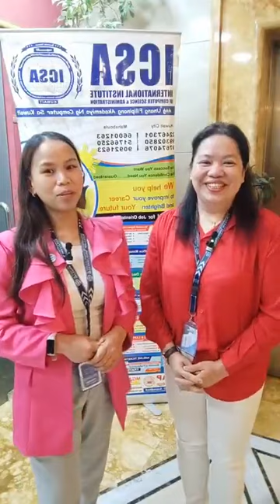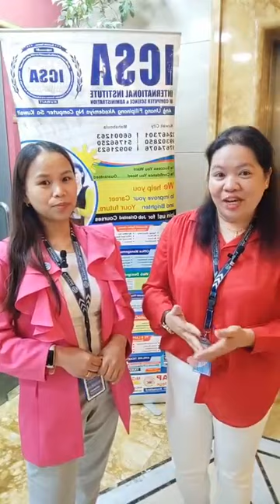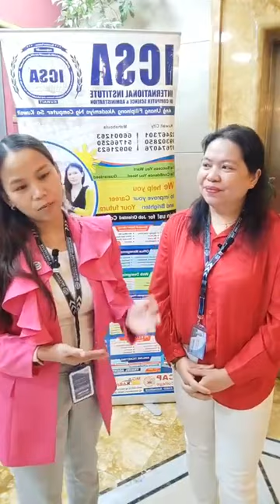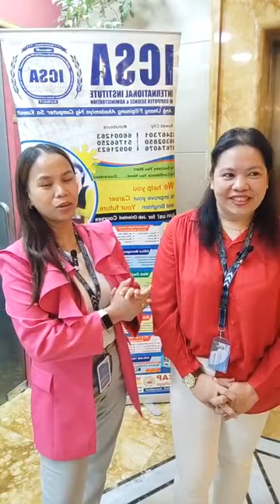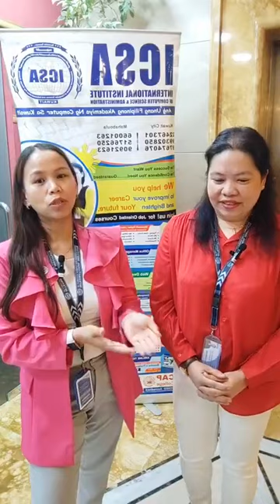𝓒𝓸𝓷𝓰𝓻𝓪𝓽𝓾𝓵𝓪𝓽𝓲𝓸𝓷𝓼 Ma'am Ednami Ra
𝓒𝓸𝓷𝓰𝓻𝓪𝓽𝓾𝓵𝓪𝓽𝓲𝓸𝓷𝓼 Ma'am Ednami Ramos Baroman for completing your 𝐂𝐨𝐦𝐩𝐮𝐭𝐞𝐫 𝐒𝐞𝐜𝐫𝐞𝐭𝐚𝐫𝐢𝐚𝐥 Training Course! 🎊🎉👏🥳
We wish you more achievements in your future endeavors!
👉Available thru Face to Face/Online classes